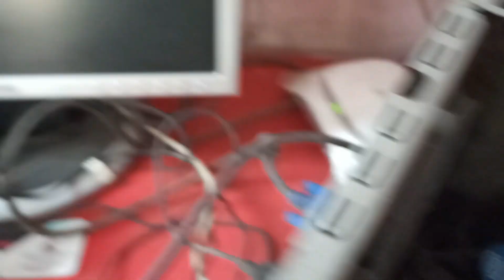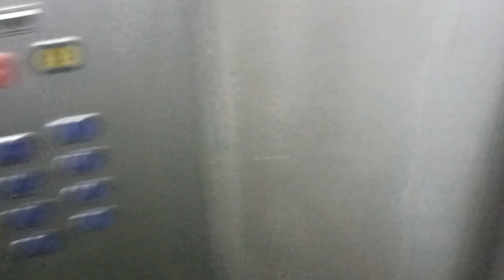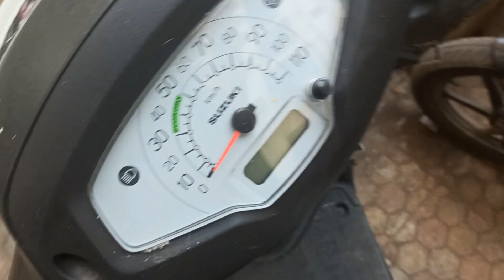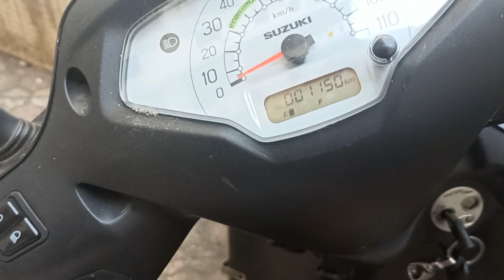#2 computer engineer A DAY WITH A Computer Engineer